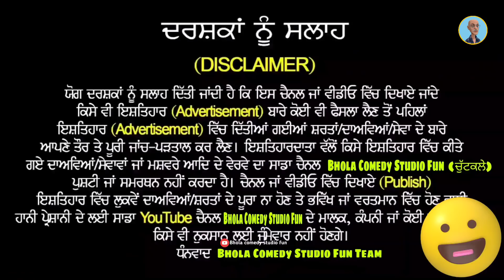Captain amarinder funny video | Arusha Alam funny video | punjabi comedy video | funny video 2021